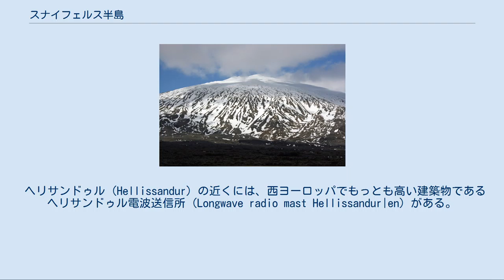スナイフェルス半島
スナイフェルス半島 (スナイフェルスはんとう、Snæfellsnes) はアイスランド西部にある半島。
アイスランド最大の湾であるファクサ湾とブレイザフィヨルズルを隔てる形になっており、半島の付け根にはボルガルフィヨルズル (en) がある。
伝統的な地方区分では西アイスランド地方の中央に位置する。
 この地域の景観の豊かさから、「アイスランドの縮刷図」とも言われる。
半島西端部には、アイスランドの雄大な景観を代表し、氷河を擁する高さ1446mの火山であるスナイフェルスヨークトル (en) がある。
スナイフェルスヨークトルは半島中でもっとも高い山であり、山頂付近から氷河があるのが特徴である。
「ヨークトル」(jökull) とは「氷河」を意味するアイスランド語である。
天候がよければ、120km 離れたレイキャヴィークからも見ることができる。
 スナイフェルスヨークトル周辺は4つの国立公園として管理されている。
また地元ではスナイフェルスヨークトルを対象とする自然崇拝も残っている。
 東西に延びる半島の北側の沿岸には、リフ、オラフスヴィク、クルンタルフィヨルズル、ブザルダールルなどの村落が点在している。
 スナイフェルスヨークトル 中世のアイスランドで成立した『ラックサー谷の人々のサガ (en)』 では、ヴァリャーグになった最初の西ノース人、ボリ・ボラソン (en) はスナイフェルス半島生まれであるとされており、またグズルーン・オースヴィーフルスドーティル (en)、ボリ・ソルレイクスソン (en)、スノッリ・ゴジ（en）といった人物の出身地であるともされている。
 スナイフェルスヨークトルはフランスのSF作家ジュール・ベルヌの小説『地底旅行』に登場することでも知られている。
 スナイフェルス半島東端の南側の街、アルナルスタピ (Arnarstapi) スナイフェルスの自治体は、アイスランドおよびヨーロッパで最初にグリーングローブ自治体としての認定を受けた。
世界でも4番目である。
スナイフェルスはグリーングローブ・プログラムに2003年から参加しており、その後5年間連続で「実測済み (Benchmarked)」の認定を受けている。
その結果として2008年6月に自治体としての認定となった。
 ヘリサンドゥル (Hellissandur) の近くには、西ヨーロッパでもっとも高い建築物であるヘリサンドゥル電波送信所 (Longwave radio mast Hellissandur|en) がある。